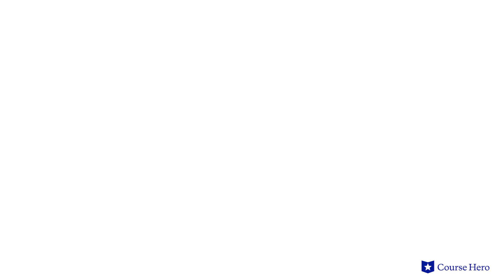Othello by William Shakespeare | Act 1, Scene 1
Summarize videos instantly with our Course Assistant plugin, and enjoy AI-generated quizzes William Shakespeare's Othello explained with play and scene summaries in just a few minutes!

Professor Bradley Greenburg of Northeastern Illinois University provides an in-depth summary and analysis of Act 1, Scene 1 of William Shakespeare's play Othello.

Othello, written in 1603-4, centers on a mysterious conflict between the Moorish protagonist by the same name as the play and his malevolent ensign Iago. Othello of Venice, Italy is a passionate soldier and lover who woos the noble and good-hearted Desdemona.

Sadly, Othello remains oblivious to the plots of mastermind Iago, who is puppeteering schemes involving all the plays other characters. "Honest Iago" manipulates his friends and confidants at every turn, staying one step ahead of them and turning them against one another. By the end of the play, Iago has trapped and killed almost all the characters in his web of lies.

Did you know? The character Othello wasn't played by a black actor for more than two centuries after the play was written.

And consider these common phrases first invented by Shakespeare in Othello: "forgone conclusion," "jealousy is the green-eyed monster," and "wear my heart upon my sleeve."